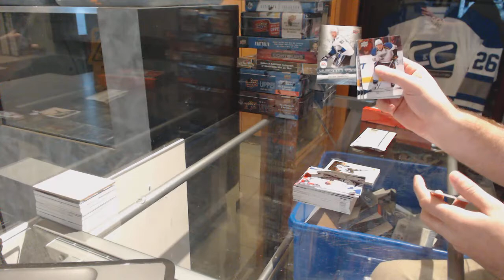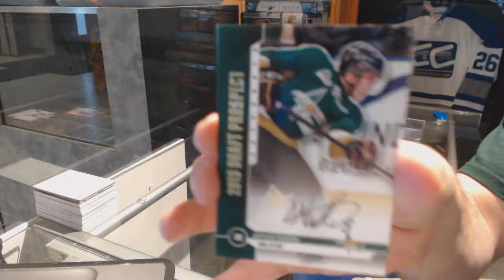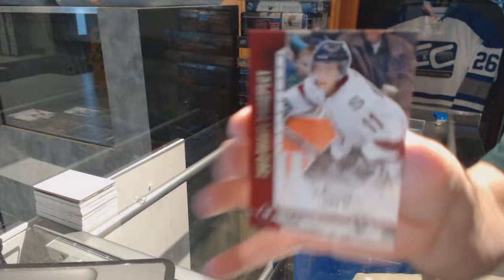11-12 UD Series 1 & 12-13 ITG Draft Prospects Hockey Box Break - C&C GB #7270